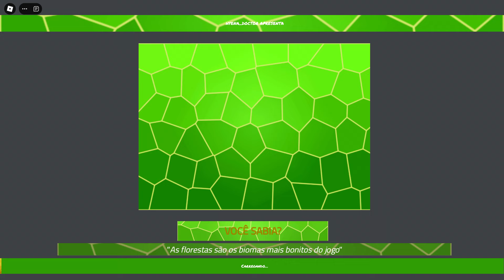PASSEI 24 HORAS COMO UM LEOPARDO CAÇANDO! | ROBLOX Mosaic Survival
Vídeos todos os dias as ⏰ 10:15 ⏰